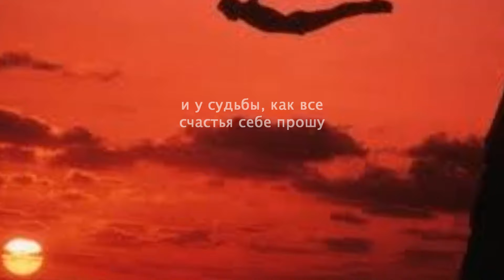Песенка про меня - исп. Аттилио Кардуччи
Автора: Александр Зацыпин и Леонид Дербенев 1977
 исполняет Аттилио Кардуччи 2024